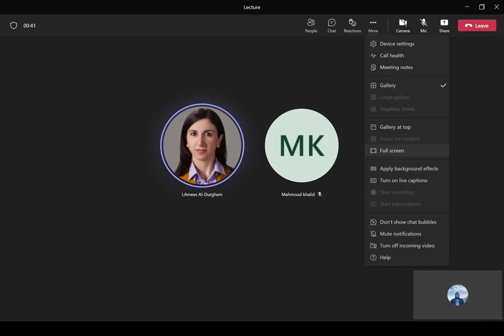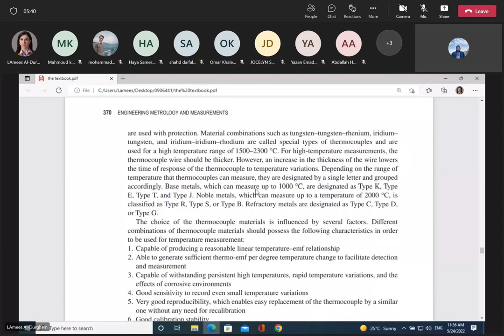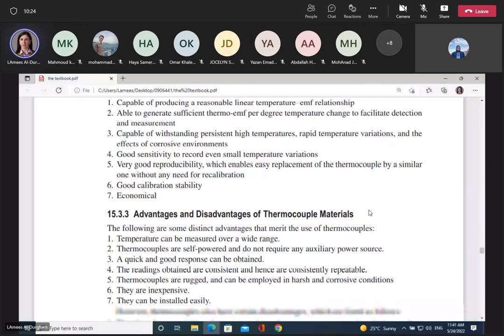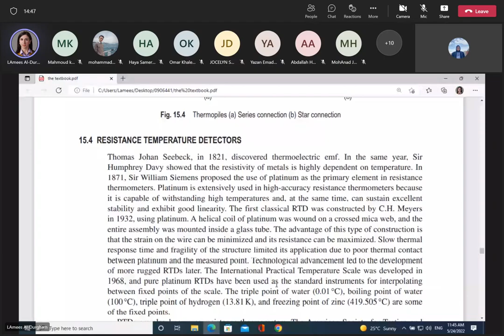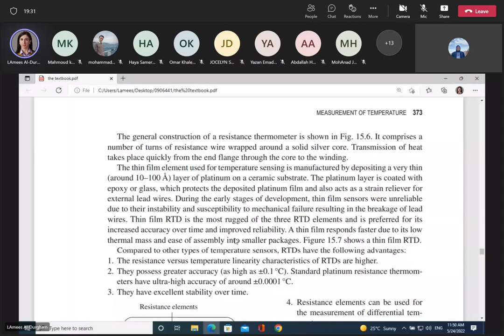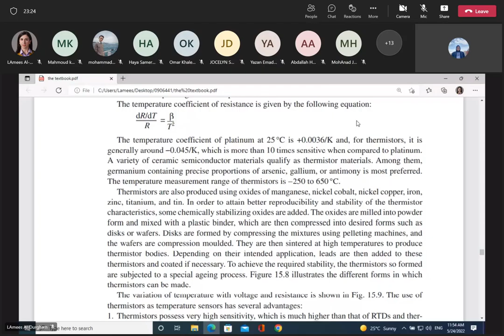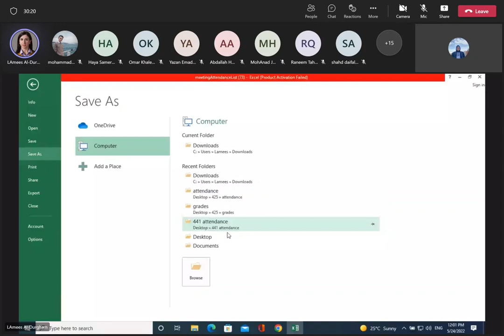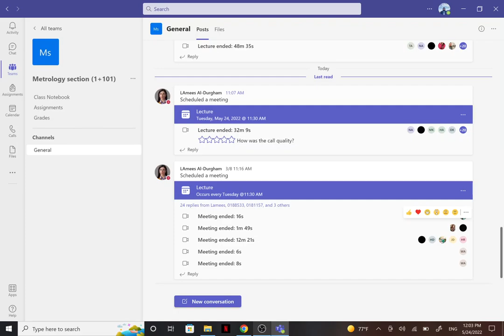Metro Lecture (24/5) -Ch15 (Part3)- Tuesday